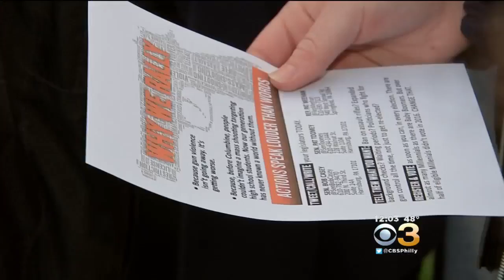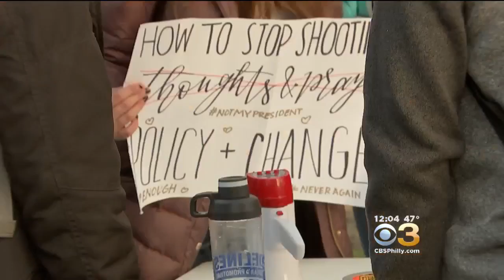Students In Haverford Rally For Gun Reform Before Class